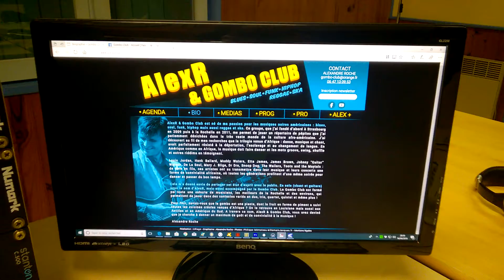Le chanteur Alex R de La Rochelle(17) pour l'émission Scéne Ouverte du 22062018